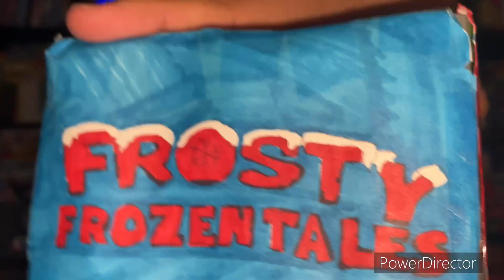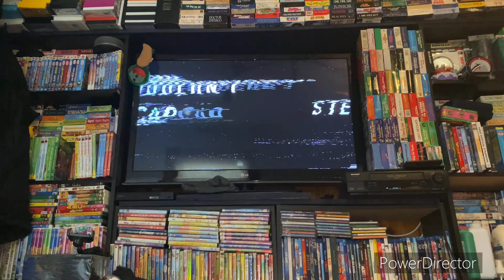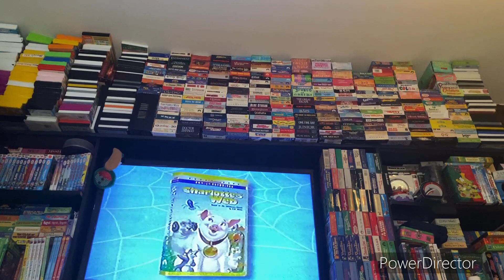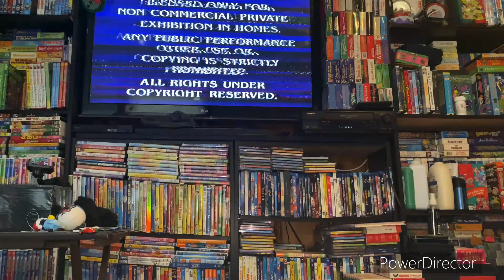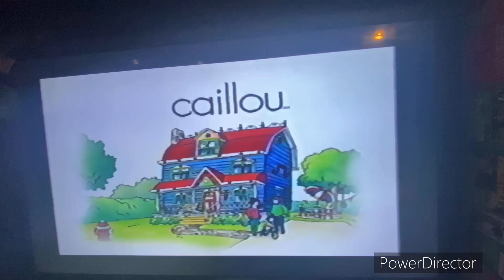Opening & Closing To Estevez Video: Frosty Frozen Tales HomeMade 2023 VHS (Tape 1)